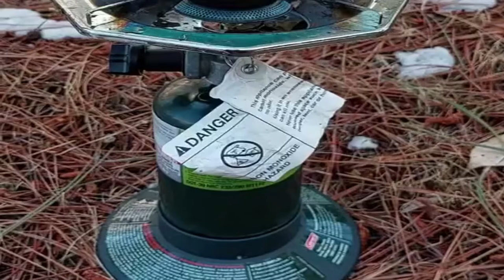TOP 3 : Meilleur Réchaud Camping ✅ de 2022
3.⭐ Campingaz Bistro 2 Réchaud
2.⭐ Coleman 765690-SSI Réchaud avec bouchon de bouteille Vert
1.⭐ Jetboil Stash - Réchaud